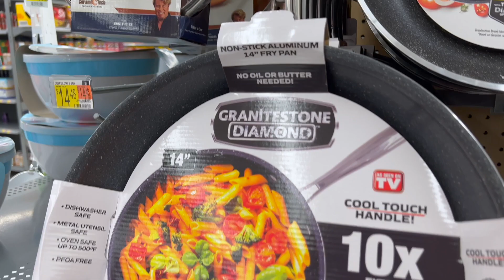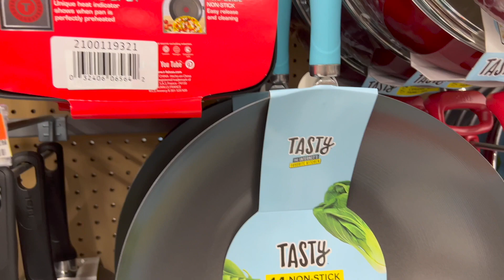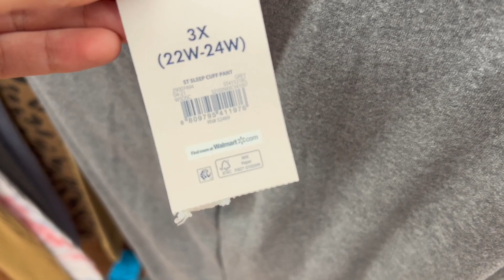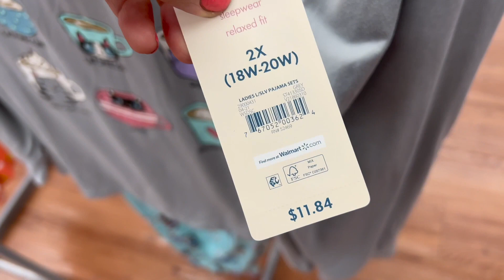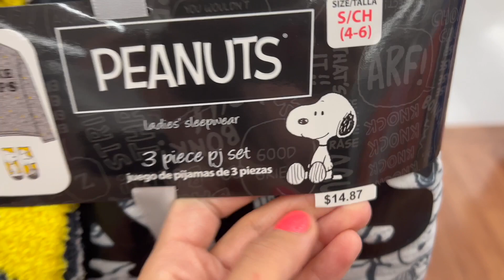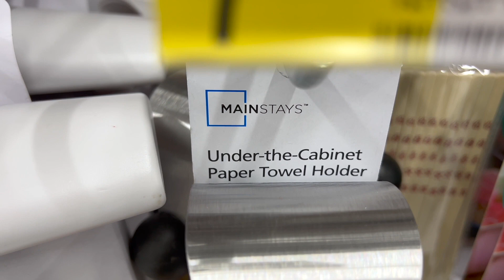WALMART SHOPPING NEW WALMART CLOTHING FINDS AFFORDABLE FASHION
Walmart for Shop with me
Walmart designer dress and Fashion
Walmart finds / Walmart  Fashion dress for less
Walmart dress for less Clothing
Walmart Spring dress  / Walmart dresses
Hello my friends, come shop with me at Walmart